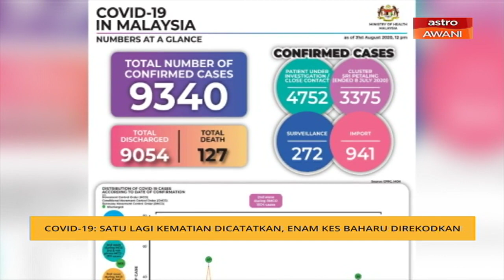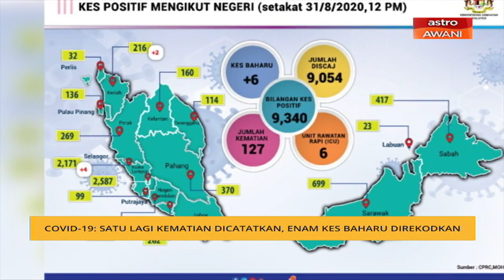COVID-19: Satu lagi kematian dicatatkan, enam kes baru direkodkan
Satu lagi kematian akibat COVID-19 dicatat hari ini, menjadikan jumlah keseluruhan kematian akibat wabak itu, meningkat ke angka 127.

Ia merupakan kematian kedua dicatatkan bulan ini, selepas dua kematian terakhir direkodkan, semalam, dan pada 31 Julai, 2020.